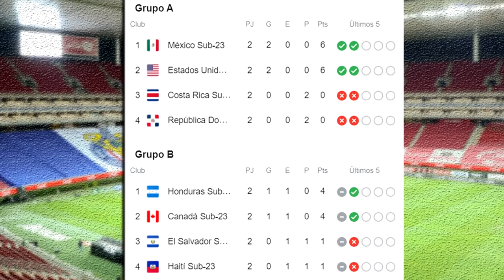🔴 RESUMEN : México 1-0 Estados Unidos | Preolímpico ✅ TUDN Deportes | ver México vs usa | 2021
Ver México 1+0 estados unidos Resumen, En Vivo Donde ver, usa vs México en vivo, preolímpico , zona fut, Estados Unidos vs México miercoles 24 marzo 2021, les dejo los canales con país y donde ver hoy el partido México vs Estados Unidos Ver preolímpico 2020,